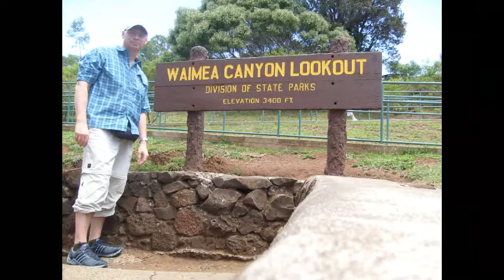Waimea Canyon Kauai,Hawaii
Landschaftsaufnahmen der besonderen Art, Spectacular landscape view .